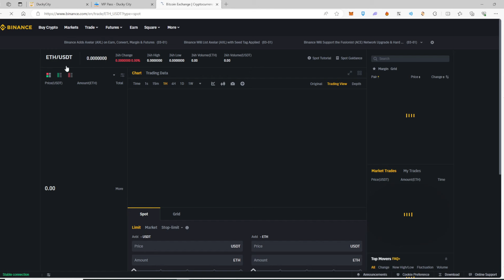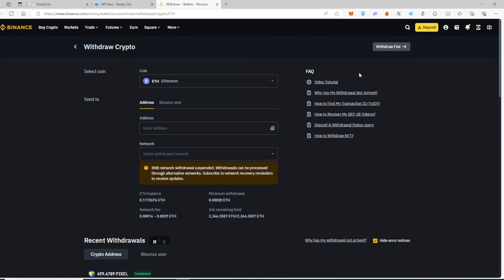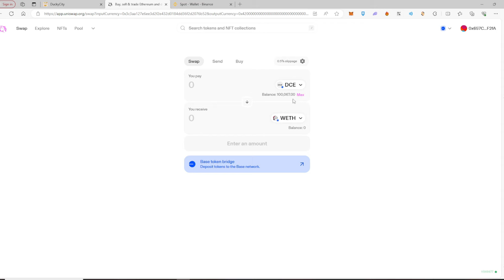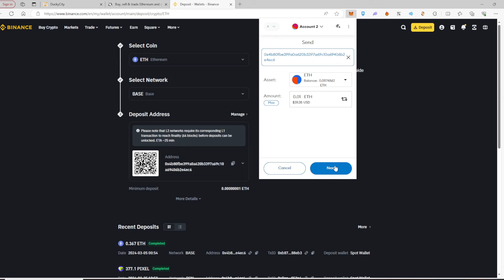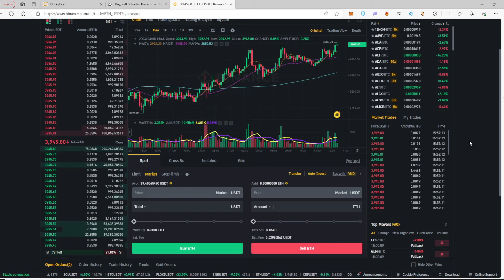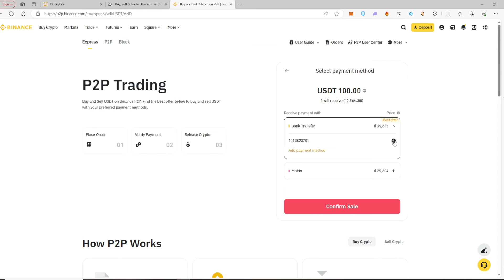[DuckyCity] Hướng Dẫn Nạp VIP Và Rút Tiền Cực Đơn Giản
⚡️ Nội dung video:
00:00 Giới thiệu nội dung chính video nạp rút Ducky City
00:20 Chuẩn bị tài khoản sàn giao dịch hỗ trợ mạng Base
00:40 Hướng dẫn nạp tiền vào game Ducky City
02:30 Hướng dẫn rút tiền tại game Ducky City
06:10 Quảng cáo đảo và kết thúc video!

❌ Nội dung video với thông điệp là cung cấp thông tin, không phải lời khuyên đầu tư. Nên nếu mọi người cảm thấy hứng thú với dự án có thể tìm hiểu thêm và sau đó quyết định vẫn chưa muộn, cảm ơn mọi người.